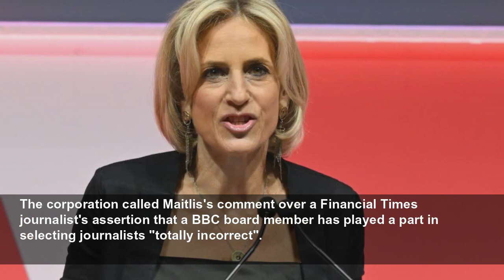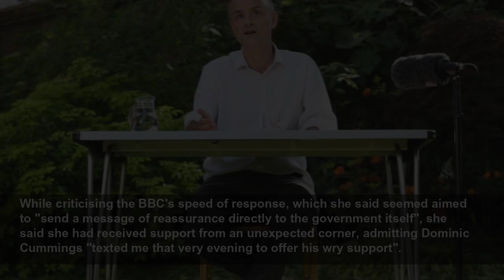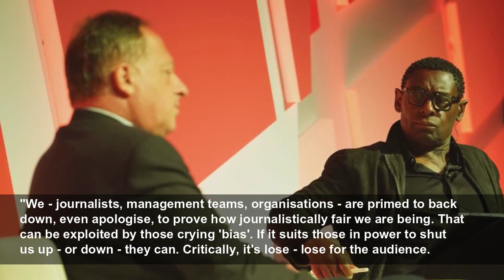Emily Maitlis refers to 'Tory cronyism at heart of the BBC' in Edinburgh TV Festival lecture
Journalist Emily Maitlis has hit out at the BBC - her former employer - claiming its board has been infiltrated by a Conservative Party agent and former Downing Street spin doctor whom she claims is n...
Sky News
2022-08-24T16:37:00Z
Maitlis was twice accused of showing bias against Boris Johnson's government, the first when she discussed ex-chief adviser Dominic Cummings' lockdown trip to Barnard Castle, and the second after she retweeted Piers Morgan, who was questioning the government's response to the pandemic.
Referring to the speed of the BBC response to a Downing Street complaint over her comments on Cummings, Maitlis said: "Put this in the context of the BBC Board, where another active agent of the Conservative party - former Downing Street spin doctor, and former adviser to BBC rival GB News - now sits, acting as the arbiter of BBC impartiality."
She went on: "According to the Financial Times, he's attempted to block the appointments of journalists he considers damaging to government relations, provoking Labour's deputy leader (among others) to call it 'Tory cronyism at the heart of the BBC'."
In response to Maitlis's speech, the BBC told Sky News: "The BBC Board has collective responsibility in protecting the BBC's independence and ensuring it delivers on its mission and public purposes. It is made up of executive and non-executive members from a range of backgrounds."
The corporation called Maitlis's comment over a Financial Times journalist's assertion that a BBC board member has played a part in selecting journalists "totally incorrect".
Sky News has also approached the Department for Culture Media and Sport for comment.
The role of the board is to ensure the BBC delivers its mission and public purpose.
Maitlis appeared to be referring to former Downing Street communications director Sir Robbie Gibb, who joined the BBC board in May 2021.
Prior to working in No 10 for the Conservative Party between 2017 and 2019, Gibb also had a successful 25-year career at the BBC, culminating in his role as head of BBC Westminster. Before that, he was deputy editor of Newsnight and editor of The Daily Politics and This Week.
Gibb has also previously acted as an editorial adviser to GB News.
Explaining the detail of the Newsnight introduction which led to her rebuke, she said the programme had attracted little comment on the night of broadcast, and only became problematic following the Downing Street complaint to management, which she said came the following morning.
Maitlis told the Edinburgh audience of industry insiders that while government complaints were not unusual, the speed with which the BBC sought to pacify the complainant was.
She said: "Within hours, a very public apology was made, the programme was accused of a failure of impartiality, the recording disappeared from the iPlayer, and there were paparazzi outside my front door."
While criticising the BBC's speed of response, which she said seemed aimed to "send a message of reassurance directly to the government itself", she said she had received support from an unexpected corner, admitting Dominic Cummings "texted me that very evening to offer his wry support".
The broadcaster received more than 20,000 complaints and ruled Maitlis breached impartiality rules.
Mr Sharp, who is a former banker and prominent Tory party donor, was interviewed by actor David Harewood. He became BBC chairman in 2021.
She called on journalists to challenge those in power, asking why many are "so afraid of scrutiny", and namechecking politicians including Prime Minister Boris Johnson, former US president Donald Trump and culture minister Nadine Dories.
Urging journalists to catch up with the altered political landscape, Maitlis told the festival audience: "We're becoming anaesthetised to the rising temperature in which facts are getting lost, constitutional norms trashed, claims frequently unchallenged.
"We - journalists, management teams, organisations - are primed to back down, even apologise, to prove how journalistically fair we are being. That can be exploited by those crying 'bias'. If it suits those in power to shut us up - or down - they can. Critically, it's lose - lose for the audience.
"When we hear Donald Trump or Zac Goldsmith or Nadine Dories or Marjorie Taylor Green talking about 'a witch-hunt', or Boris Johnson going the way of 'Deep State' chat, our senses should be primed. This is often a precursor to the rejection of legitimate checks and balances. We should ask why they're so afraid of scrutiny."
She also touched on fake news and the power of social media, calling it "exceptionally favourable to the language of populism because it benefits simplistic, emotion